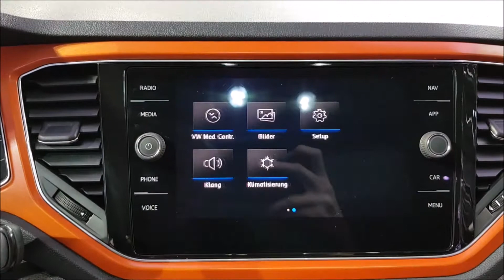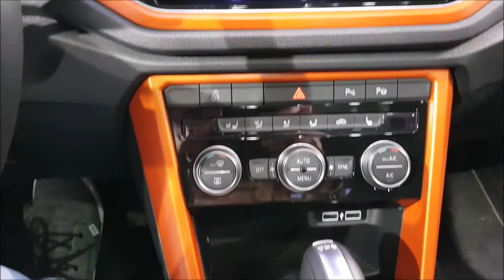Der neue VW T-Roc! - First Look - Review / Erster Eindruck / Walkaround - NEU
Heute war ich in der Autostadt in Wolfsburg und habe mir den neuen VW T-Roc angesehen. Hier seht Ihr den ersten Eindruck des neuen, kleinen VW-SUV.

Sehr freue ich mich auch über ein Like des Videos oder einen Kommentar.

Natürlich das das kein komplettes Review, dafür fehlte leider die Ruhe und die Zeit, sowie die Möglichkeit das Fahrzeug zu fahren. Dieses reiche ich euch so bald es geht nach.

Noch ein wichtiger Hinweis:
Das hier gezeigte Video ist ein unabhängiger Fahrzeugtest und keine Werbeanzeige. Die Überführung und die Fahrten mit meinen Testwagen erfolgen auf eigene Kosten. Eingeblendete Bilder oder Fahrzeuginserate dienen der Illustration und stellen keine Werbung dar. Eine Kennzeichnungspflicht als Werbung oder Anzeige kann ich daher aus meiner Einschätzung der aktuellen Rechtslage nicht erkennen. Sollten einzelne Videos nicht diesem Grundsatz entsprechen, kennzeichne ich diese entsprechend.